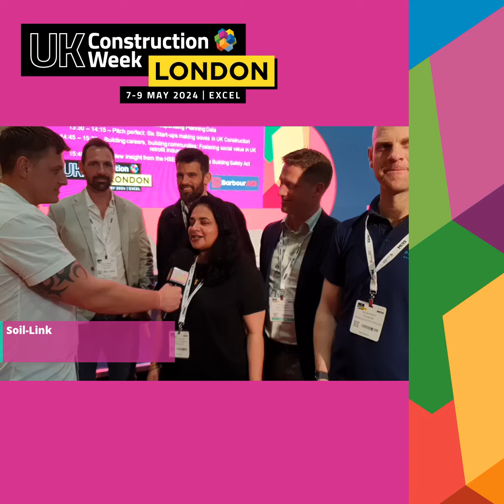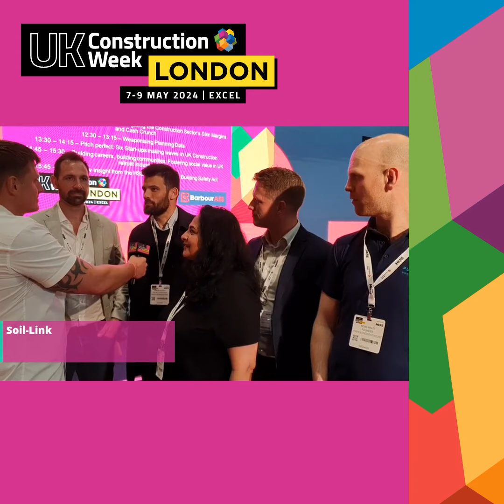Construction Start-Ups at UK Construction Week London 2024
An interview with five construction start-ups who were part of the Dragon's Den style pitch with Sara Davies at UK Construction Week London 2024, 7-9 May at the ExCeL.